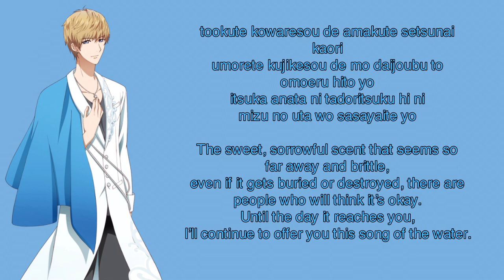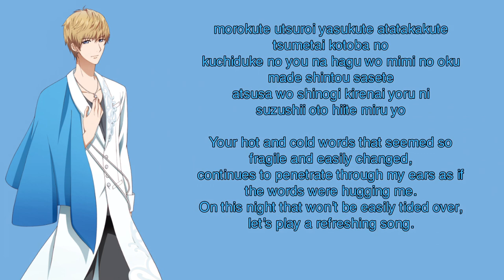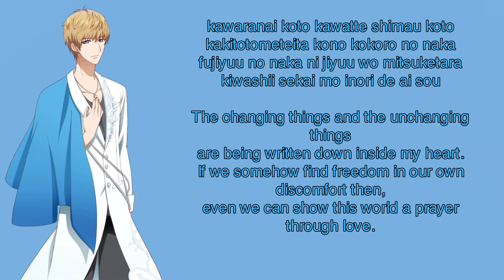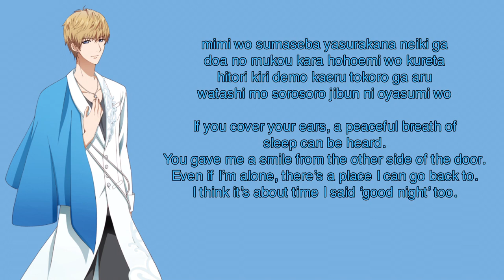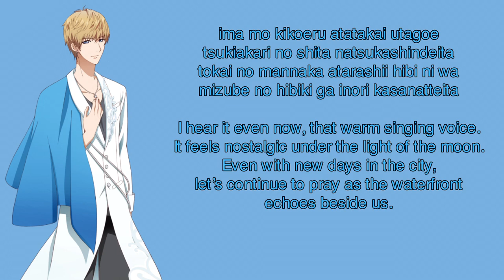Pale Moonlight eng and romaji lyrics